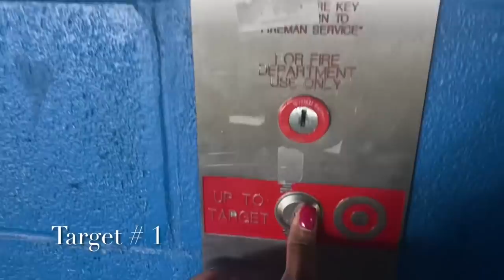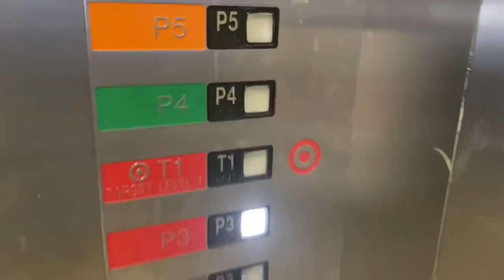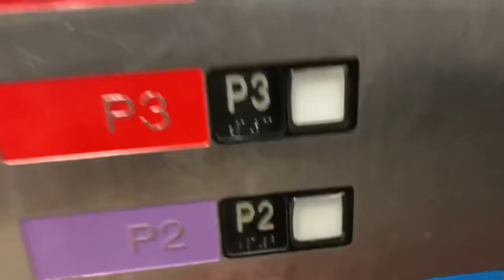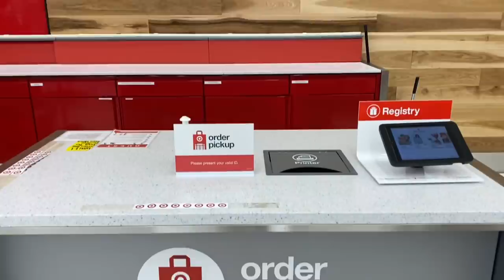Under $60 Spring/Summer Dress Try-On-Haul | Christopher John Rogers X Target Collab | SimplyShannah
I hope you enjoyed this VLOG style haul!  I appreciate the clothes more after going through all of this!  Been up since 3am trying to get everything on my list!

Let me know if you’ve shopped the CJR X Target Collab and what you’ve purchased.  If you haven’t purchased anything, I would highly recommend a few of the pieces!

LINKS!!!

My Size
Small (4)
Height 5’7”
130lbs

Floral Long Sleeve Ruffle Dress

Floral Puff Sleeve Shirt Dress

Plaid Wide Strap Waist Dress

Sleeveless Ruffle Two-Tone Tiered Dress

Blue Floral Puff Sleeve Dress

Sleeveless Ruffle Shirt Dress

Tie Strap Green High Low Babydoll Dress

Chevron Slipdress Black & White

Tropical Leaf Short Sleeve Dress By Alexis